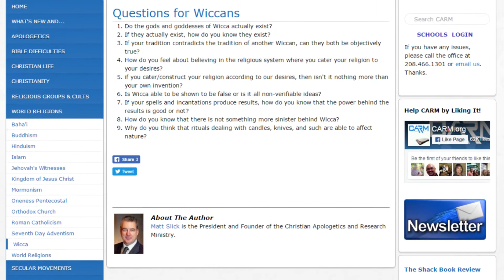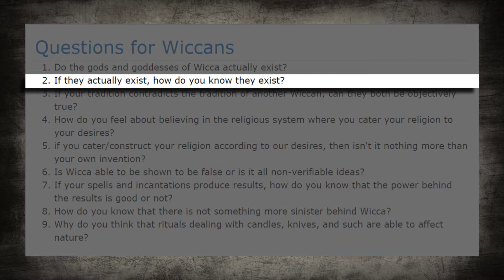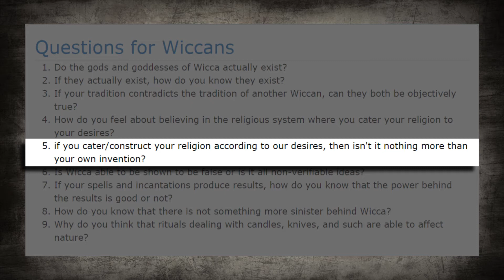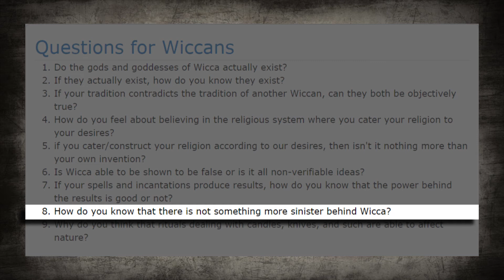VR: C.A.R.M. - 9 Questions for Wiccans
The 9 Questions for Wiccans:
1. Do the gods and goddesses of Wicca actually exist?
2. If they actually exist, how do you know they exist?
3. If your tradition contradicts the tradition of another Wiccan, can they both be objectively true?
4. How do you feel about believing in the religious system where you cater your religion to your desires?
5. if you cater/construct your religion according to our desires, then isn't it nothing more than your own invention?
6. Is Wicca able to be shown to be false or is it all non-verifiable ideas?
7. If your spells and incantations produce results, how do you know that the power behind the results is good or not?
8. How do you know that there is not something more sinister behind Wicca?
9. Why do you think that rituals dealing with candles, knives, and such are able to affect nature?

Please do a VR and I will link to your video.

Patrons:
$10 Level
David E.

$3-5 Level
Cole S.
Kent S.